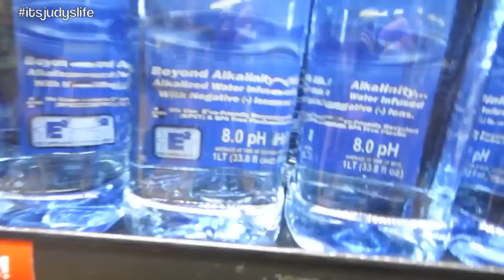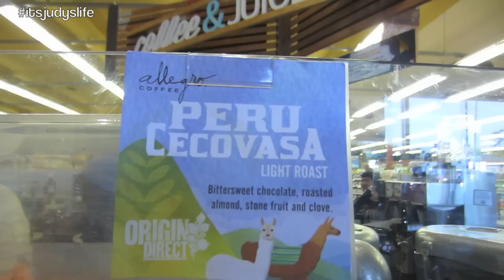Hotel Loungin! - June 02, 2014 - itsjudyslife daily vlog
Vlog Camera We Use: